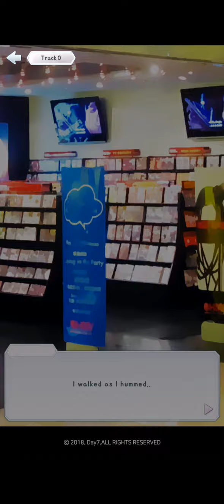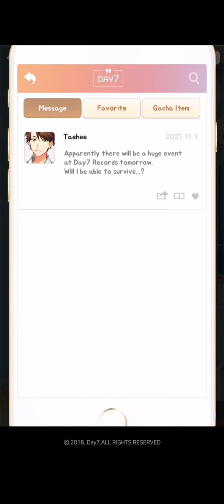Fan Crush Taehee Nam (route) Episode 01